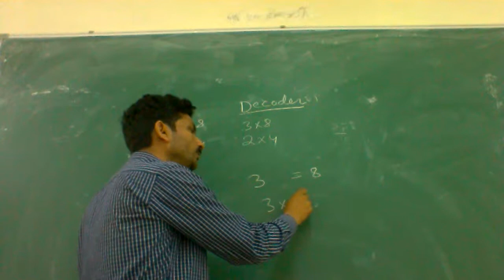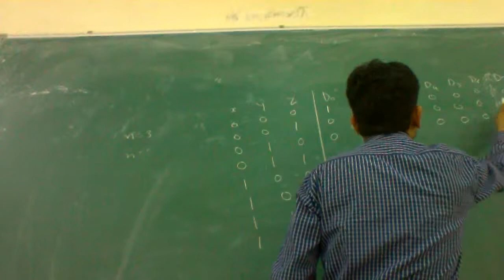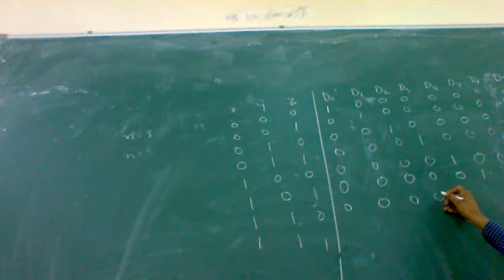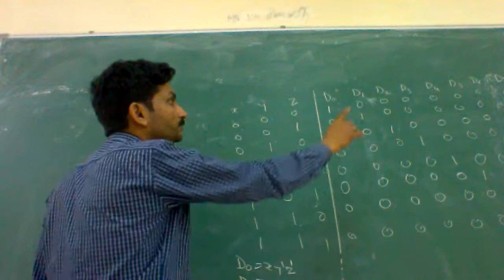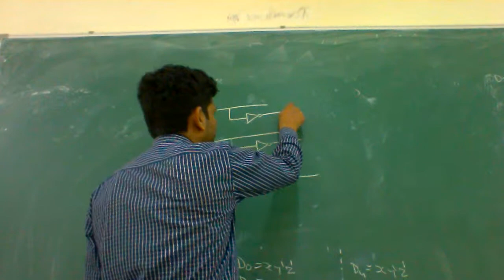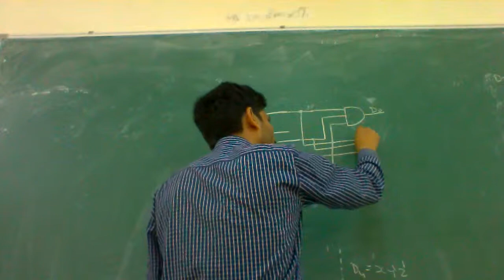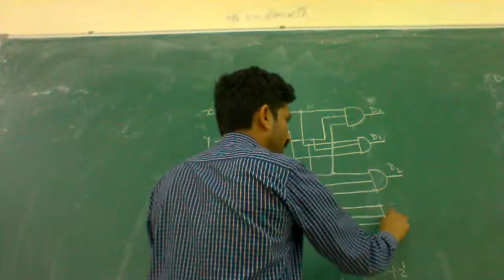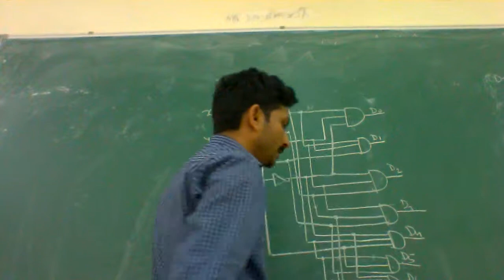Decoder combinational circuit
Dr, Mansaf Alam, Department of Computer Science, Jamia Millia Islamia, New Delhi